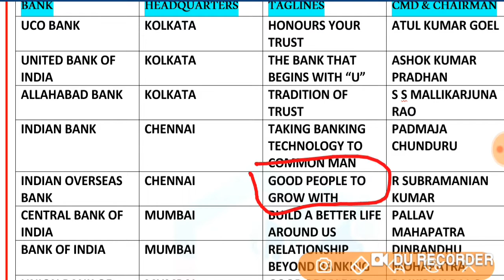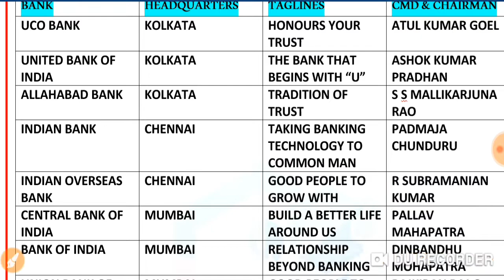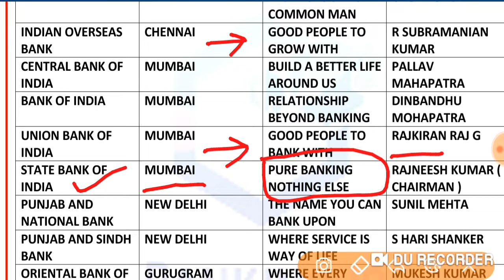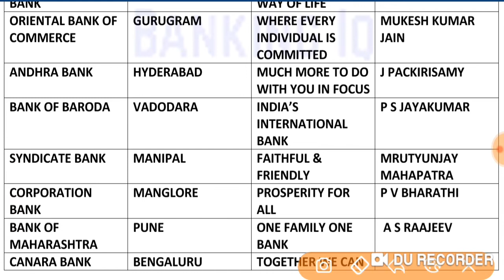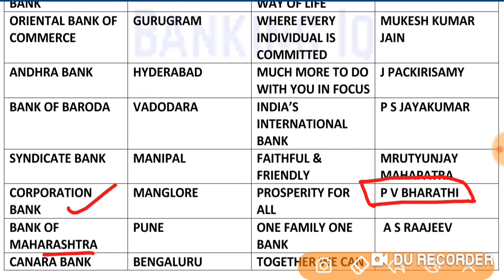Public Sector Banks, Headquarters,CMD.( Updated ) PDF IN DESCRIPTION. SBI PO 2019, BANKING & LIC AAO